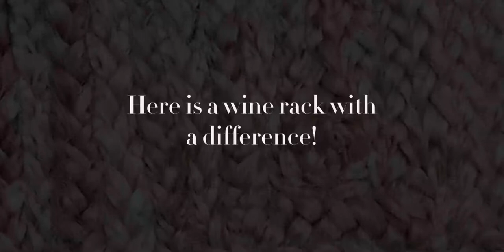Wine Rack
Making of Hand-Made Wine Rack in India.